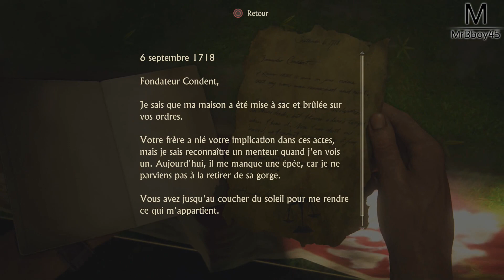Uncharted 4 - New Devon | Ep 19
Allez direction New Devon !!!